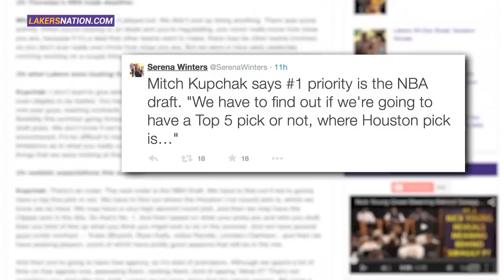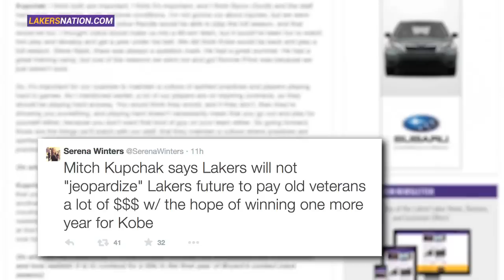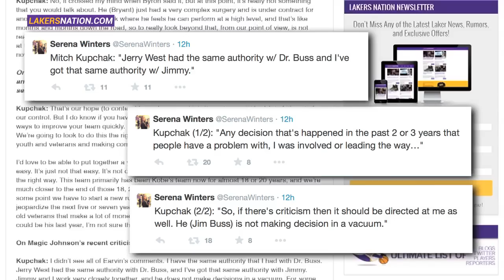Lakers GM Mitch Kupchak Talks Future Priorities, Magic's Criticisms Of Jim Buss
Lakers general manager Mitch Kupchak lays out the order of priorities for Lakers future, which does not center around winning one last ring for Kobe Bryant. Plus, Kupchak addresses Magic Johnson's criticisms of Jim Buss.